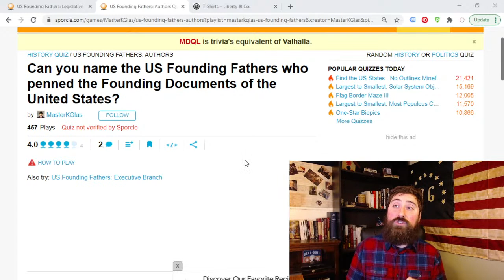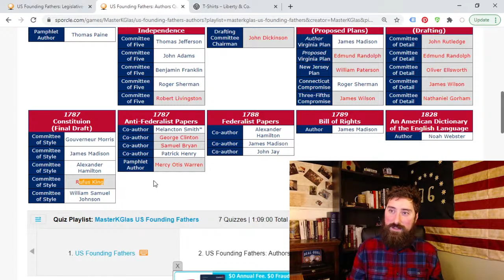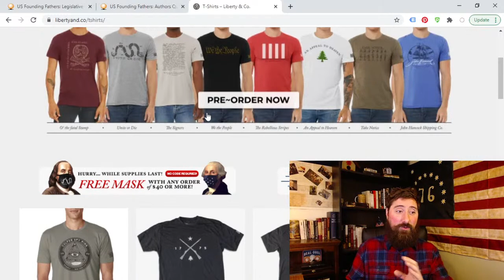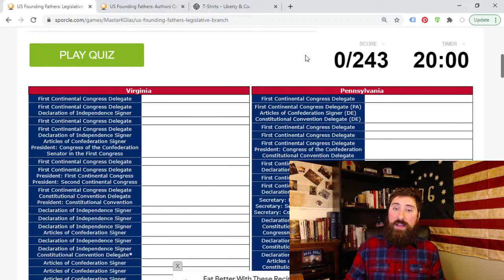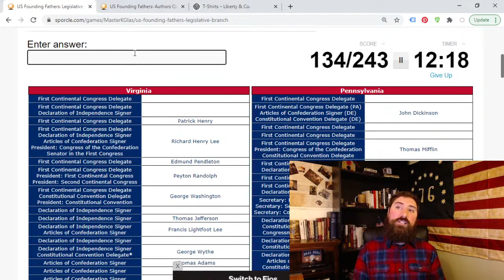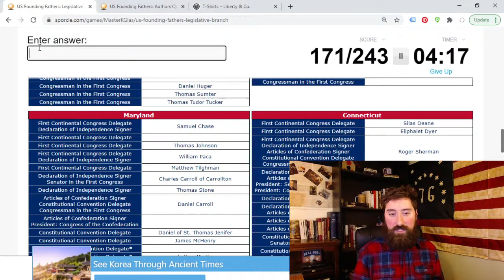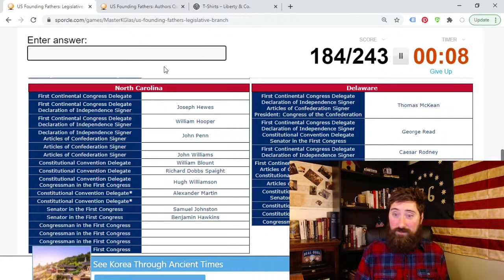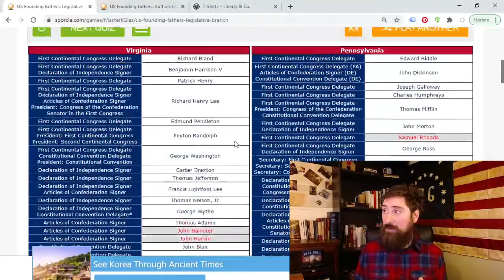American Revolution Trivia Night LIVE - 2/19/21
Let's play some American Revolution Trivia!

We play a variety of trivia games based around the American Revolution.

I'll comment on the questions and attempt to shed some perspective as we go.